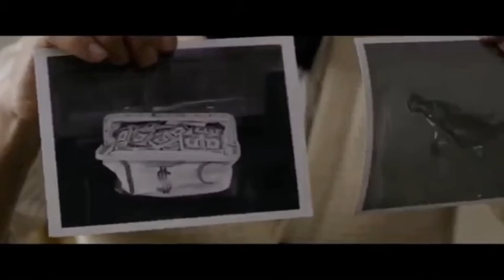CRÍTICA "CAPONE": NOVO FILME VAI NA CONTRAMÃO DO AUGE DO GANGSTER AO MOSTRAR SEU ÚLTIMO ANO DE VIDA!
Podcast do filme "Capone", estrelado por Tom Hardy, Linda Cardellini e Matt Dillon. Dirigido por Josh Trank (Poder Sem Limites).

INSTAGRAM (com críticas novas que não saem aqui no canal!)